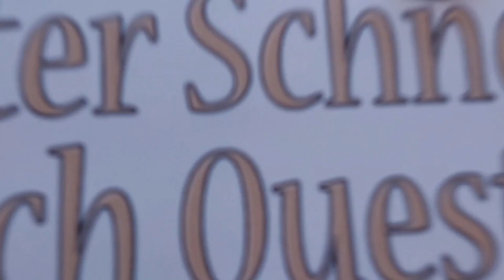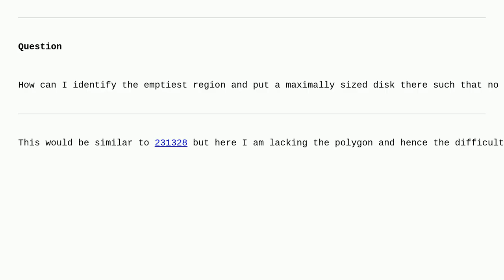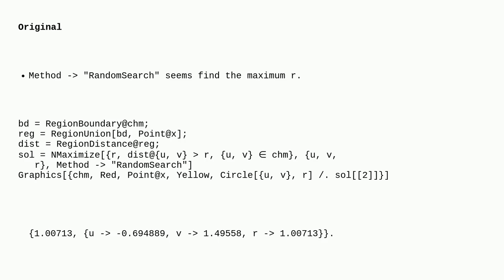Mathematica: Placing a disk of maximum size in a region surrounded by random points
Placing a disk of maximum size in a region surrounded by random points

A special thanks goes out to the community

  mathematical-optimization regions